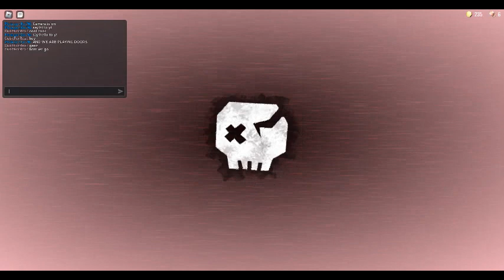WHY DID I PLAY THIS!?! / RA2K10 plays Doors (ROBLOX)